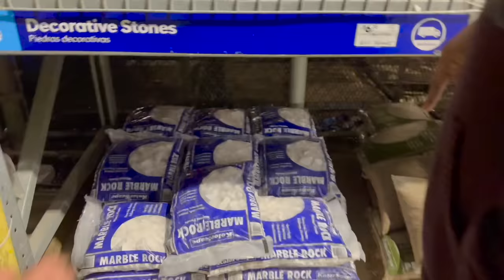ఇండియా నుండి వచ్చిన MANGO PUREE || GREEN CHAPATHI WITH CURRY || ఎలా ఉంది ఇప్పుడు | RADI TELUGU VLOGS